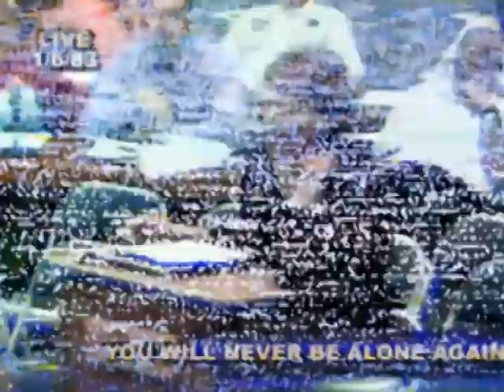Segment 8: City Council Meeting 2 - Winter of '83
An Analog Horror.

8/15